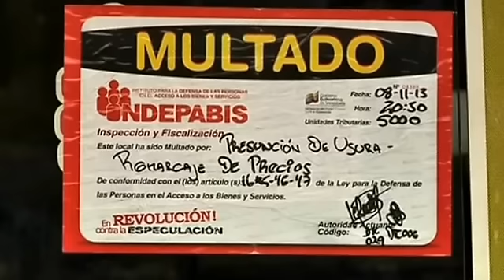Nicolás Maduro ordena saquear una cadena de electrodomésticos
Nicolás Maduro ha heredado de Hugo Chávez el tomar decisiones cuanto menos estrambóticas. El presidente de Venezuela ha hecho un anuncio en el que ha ordenado a la población ocupar una cadena de electrodomésticos que, según él, vendía a precios demasiado elevados... y eso ha hecho que diese comienzo el saqueo de dichos almacenes.

No se andó por las ramas Maduro: "He ordenado inmediatamente la ocupación de esa red y sacar los productos a la venta del pueblo a precios justos. Todos. Que no quede nada en los almacenes. Ya basta".

Minutos después ha comenzado el saqueo. Grandes multitudes se han concetrado a las puertas de estos comercios, lo que ha hecho necesaria la intervención de las fuerzas de orden público. Los gerentes de esa empresa, además, han sido detenidos acusados de usura.

El líder venezolano ha justificado esta medida por el supuesto sobreprecio de los electrodomésticos en esta cadena. Según Maduro, eran entre un 1000 % y un 3000 % más caros que en otros almacenes.